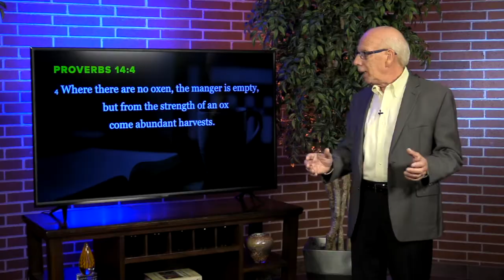May 21, 2020 | The Central Moment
The Central Moment continues our walk through Proverbs with a variety of wisdom and insight found in chapter 14... not necessarily "promises", but simple life principles that help us make godly choices in our lives each day.